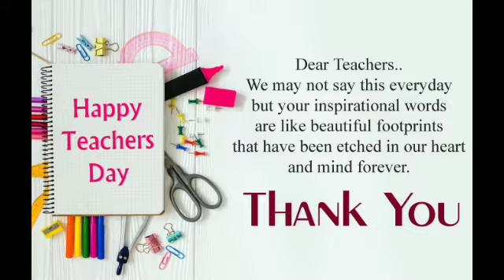Happy Teachers Day Status 2022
guru purnima status, guru purnima status video,

guru purnima status 2022,

guru purnima,

guru purnima whatsapp status 2022, guru purnima 2022 status,

guru purnima kab hai,

happy guru purnima whatsapp status, latest guru purnima status,

guru purnima song,

guru purnima status song,

trending guru purnima whatsapp status,

best guru purnima whatsapp status,

guru purnima 4k status,

guru,

guru purnima 2022 date,

guru purnima song status,

guru purnima date, guru purnima quotes,

guru purnima full screen status, happy guru purnima wishes,

guru purnima 4k status video,

guru purnima shorts status, guru purnima wishes,

guru purnima shorts video

guru purima wishes guru purnima status hindi, whatsapp status guru purnima,

guru poornima,

guru purnima whatsapp status video,

guru purnima 2022 mein kab hai, guru purnima kab hai 2022,

guru purnima whatsapp status in telugu,

coming soon guru purnima status 2022, status guru purnima,

gurupornimastatus, gurupurnima,

gurupornima4kstatus, gurupurnimawhatsappstatus,

gurupornimawhatsappstatus,

गुरु पूर्णिमा स्टेट्स,

गुरु पूर्णिमा वीडियो 2022,

happy guru purnima somg,

happy guru purnima facebook status,

guru purnima sadhguru,n

happy guru purnima status for whatsapp,

happy guru purnima day, happy guru purnima status for teacher,

13 july guru purnima status 2022,

guru purnima wishes 2022,

happy guru purnima status,

Happy Guru purnima wishes Indian teachers day

Guru par Kavita Hindi Mai

Poetry on teachers